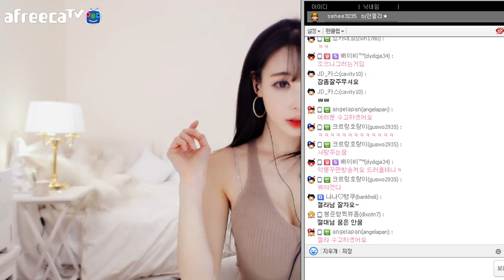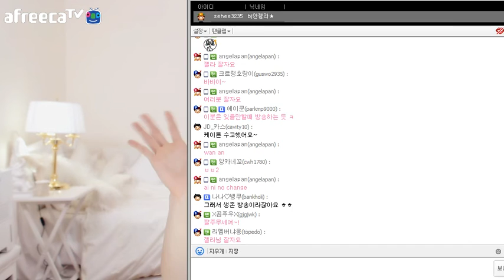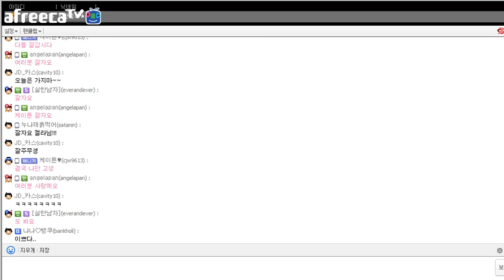2017 02 26 Angela TV 趙世熙In Afreeca 日常 part 3